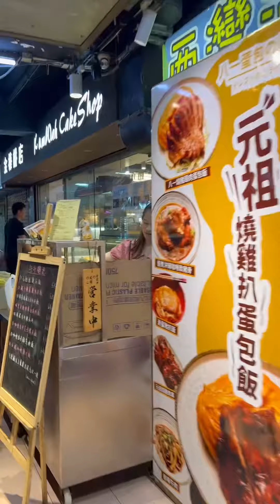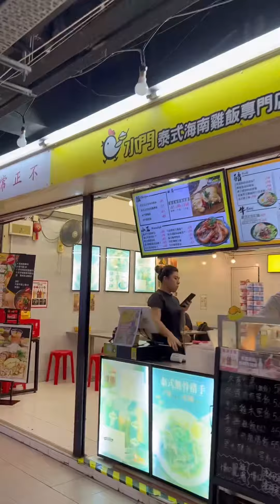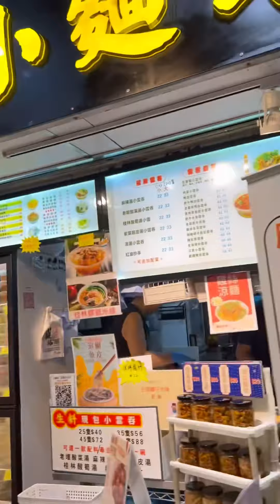What about a tasty CART noodles?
Hi fam~
In this video I’m gonna show you what’s in a small local building and different kinds of local foods you may able to find inside.

You may find these foodies in different locations , if you had a chance to visit hk and looking for local foodies I would recommend you to try in these places!!